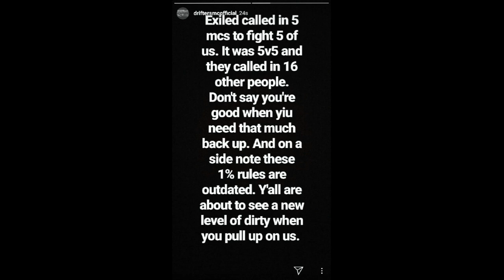How not to be a GTA 1% MC ft. Drifters MC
Long form of the sample from the other day. Edited for time. Enjoy the banter with Exiled_Cobra and myself.
-GunSlinger